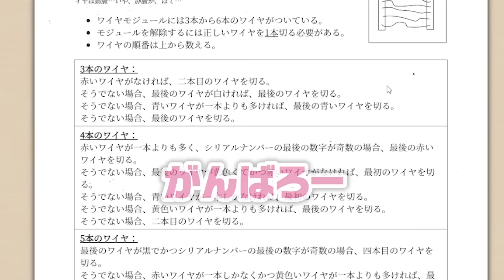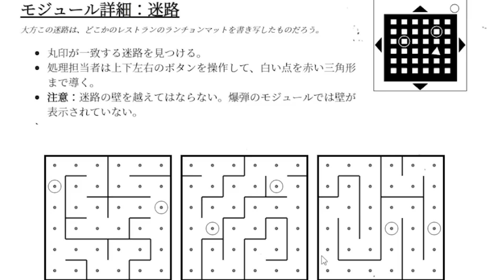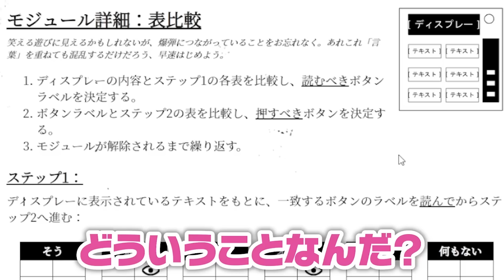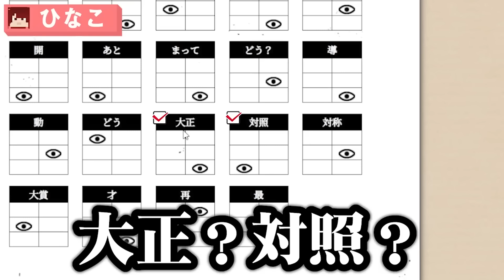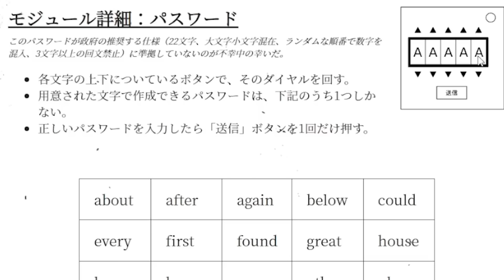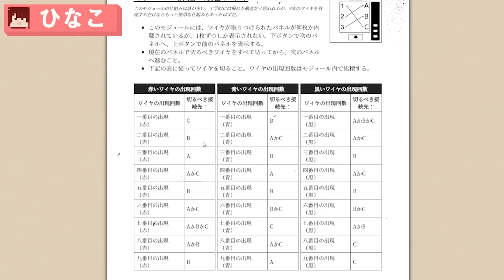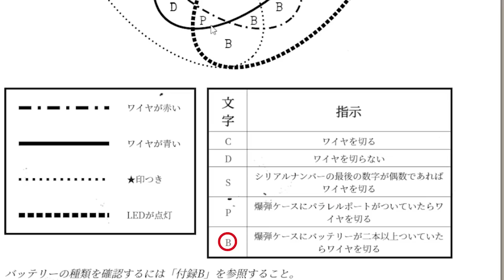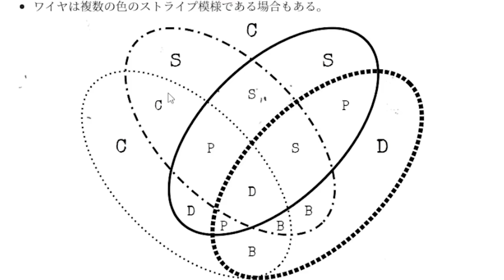3分で爆発する部屋から急いで脱出しろ！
\ぷちひなフレンズ/【👀ぷちぷち・🎀ひなこ・👾いむ・🐤ぽん太】
「マインクラフト」を中心に日々動画配信しています！

🐤ぽん太の個人チャンネル
まだ出てないよ！

👾いむの個人チャンネル
まだ出てないよ！
💌ファンレターやプレゼントなどはこちら
〒107-6228
ぷちぷち‹P宛